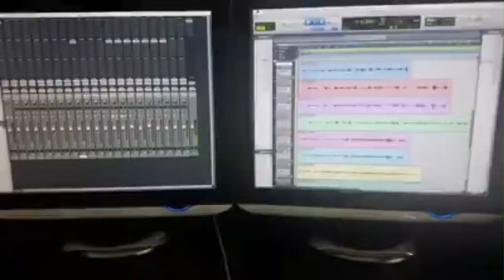Diego del morao - FALSETON por buleria